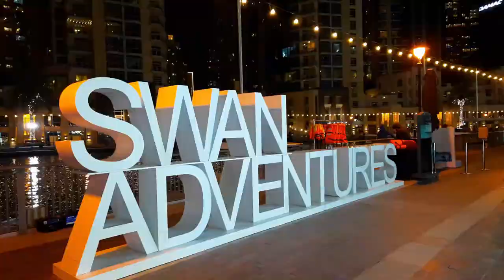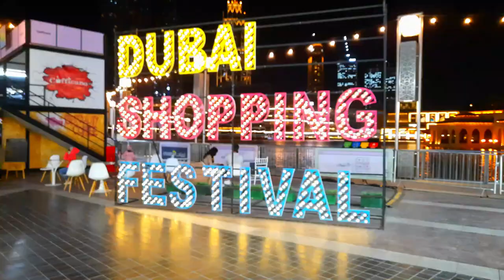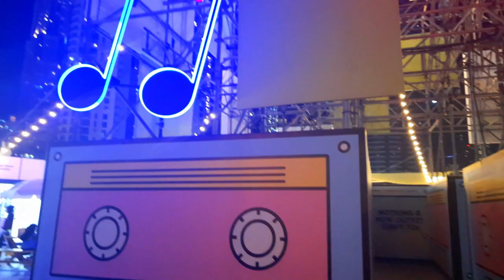Downtown Dubai at Night in 2020 - DSF|SWAN ADVENTURE|BURJ PARK | DUBAI FOUNTAIN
If you love shopping, but you are over being stuck inside a mall, then the Etisalat Market Outside the Box is the place to relish in some retail therapy, while being out in the fresh air.
Dubai Shopping Festival (DSF) is bringing back one of its most popular events, Etisalat Market OTB. It kicked off on December 17 and runs until January 2 on the lawns of Burj Park.Offering an expertly curated selection of stalls and vendors, food options and family entertainment, Etisalat Market OTB is always a big hit with residents and visitors each DSF